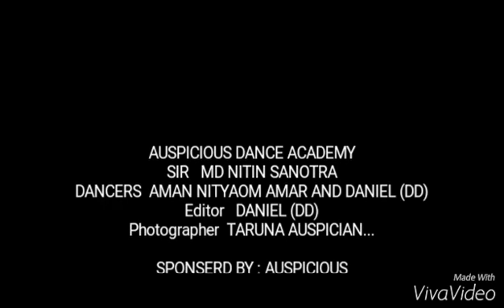AUSPICIANS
AUSPICIANS ROCKS in BANYAN INTERNATIONAL SCHOOL